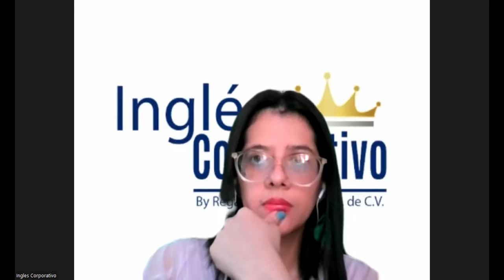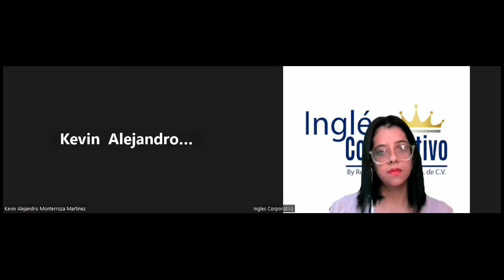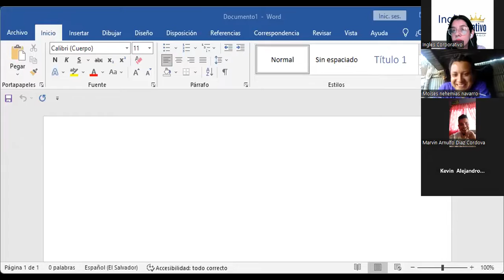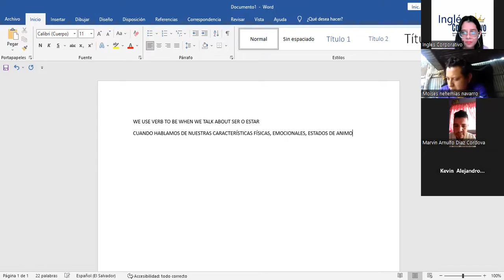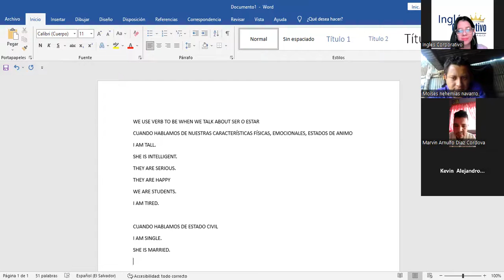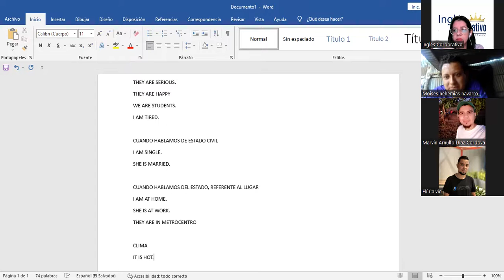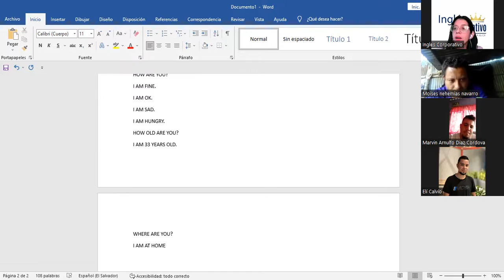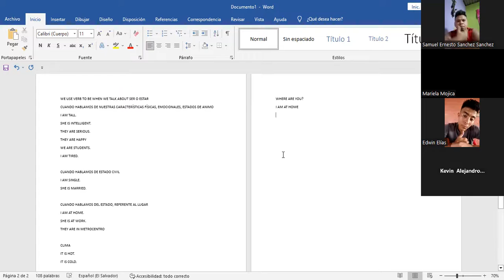SESION 1-17-4-2023-P1-19-TEXTILES-TURNO-B-04-23-Díaz-Alphabet-verb to be